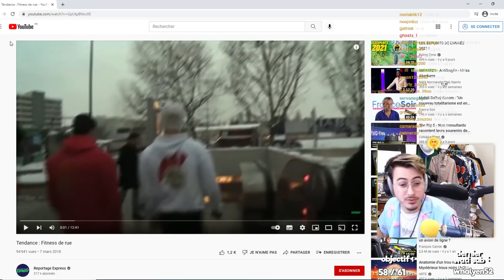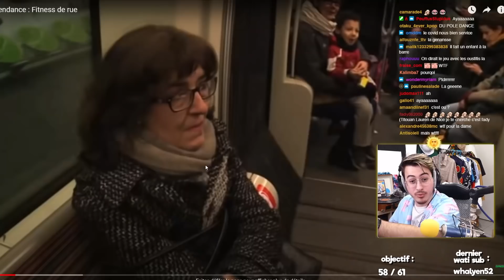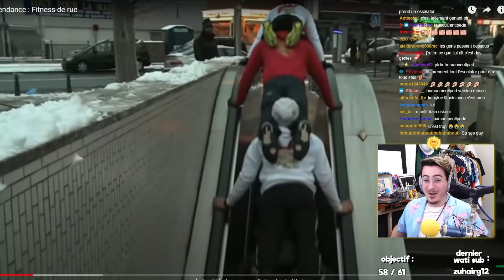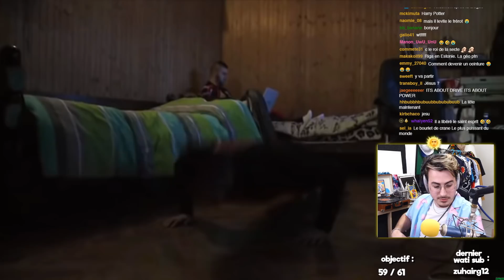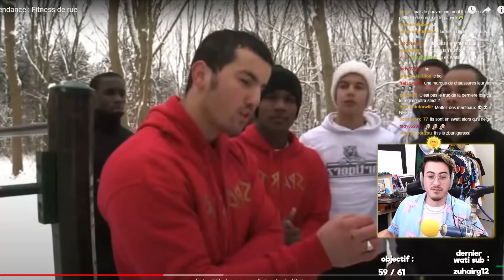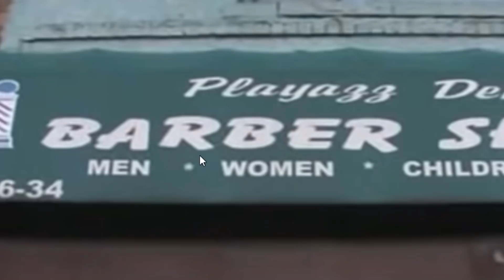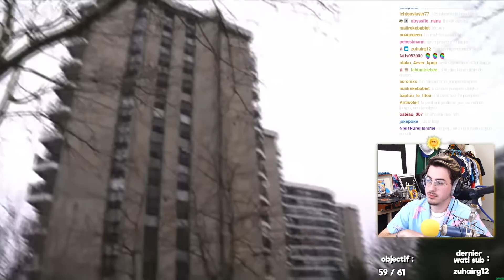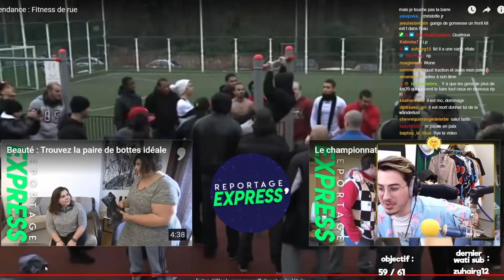ils font de la muscu PARTOUT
tu rentres du taff tranquille dans le métro et t'as un gars en gainage, bien abdos, bien transpiration au dessus de toi
Montage par Wann

la muscu tout ça